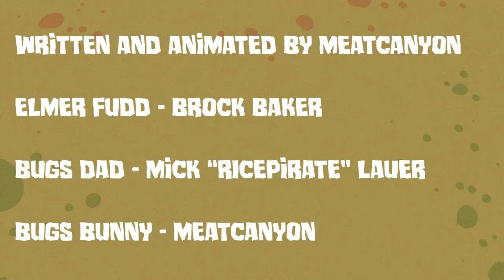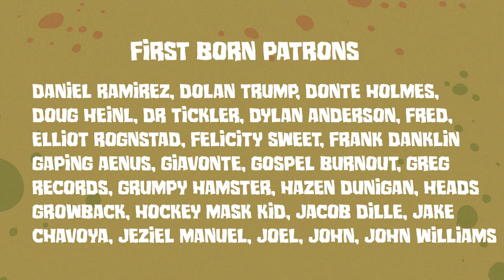Wabbit Season HD Meat Canyon Original Resolution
Parody
Courts have been more willing to grant fair use protections to parodies than to satires, but the ultimate outcome in either circumstance will turn on the application of the four fair use factors.

For example, when Tom Forsythe appropriated Barbie dolls for his photography project "Food Chain Barbie" (depicting several copies of the doll naked and disheveled and about to be baked in an oven, blended in a food mixer, and the like), Mattel lost its copyright infringement lawsuit against him because his work effectively parodies Barbie and the values she represents.[44] In Rogers v. Koons, Jeff Koons tried to justify his appropriation of Art Rogers' photograph "Puppies" in his sculpture "String of Puppies" with the same parody defense. Koons lost because his work was not presented as a parody of Rogers' photograph in particular, but as a satire of society at large. This was insufficient to render the use fair.[45]

Roy Orbison's publisher, Acuff-Rose Music, had sued 2 Live Crew in 1989 for their use of Orbison's "Oh, Pretty Woman" in a mocking rap version with altered lyrics. The Supreme Court viewed 2 Live Crew's version as a ridiculing commentary on the earlier work, and ruled that when the parody was itself the product rather than mere advertising, commercial nature did not bar the defense. The Campbell court also distinguished parodies from satire, which they described as a broader social critique not intrinsically tied to ridicule of a specific work and so not deserving of the same use exceptions as parody because the satirist's ideas are capable of expression without the use of the other particular work.

A number of appellate decisions have recognized that a parody may be a protected fair use, including the Second (Leibovitz v. Paramount Pictures Corp.); the Ninth (Mattel v. Walking Mountain Productions); and the Eleventh Circuits (Suntrust Bank v. Houghton Mifflin Co.). In the 2001 Suntrust Bank case, Suntrust Bank and the Margaret Mitchell estate unsuccessfully brought suit to halt the publication of The Wind Done Gone, which reused many of the characters and situations from Gone with the Wind but told the events from the point of view of the enslaved people rather than the slaveholders.

Cases in which a satirical use was found to be fair include Blanch v. Koons and Williams v. Columbia Broadcasting Systems.[12]